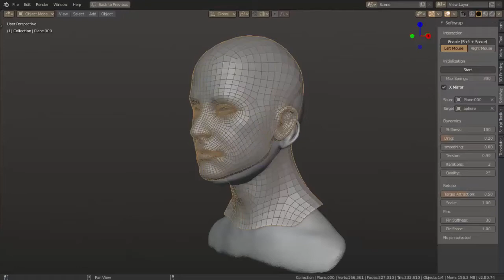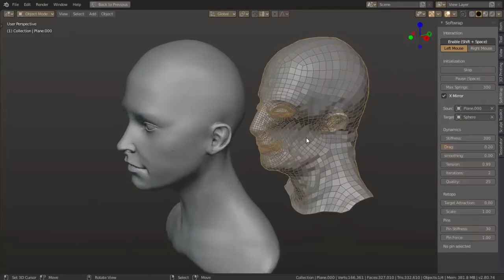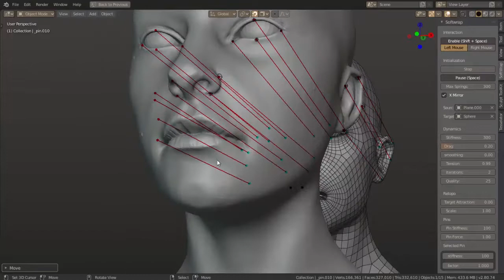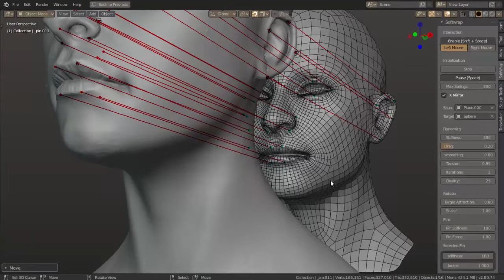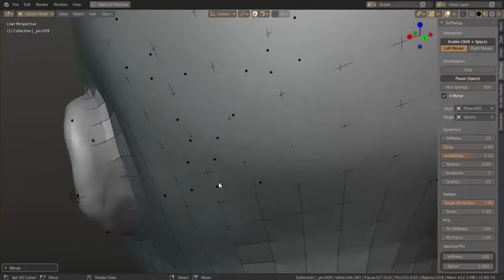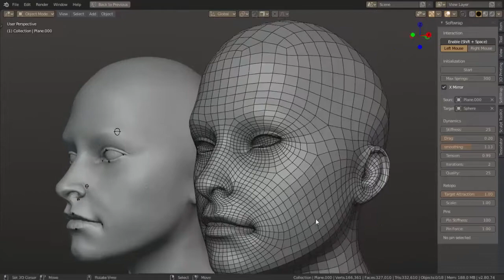Face retopo in 5 mins.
just another test.